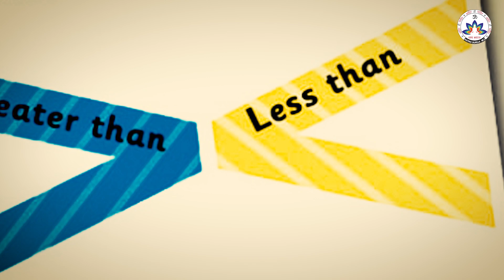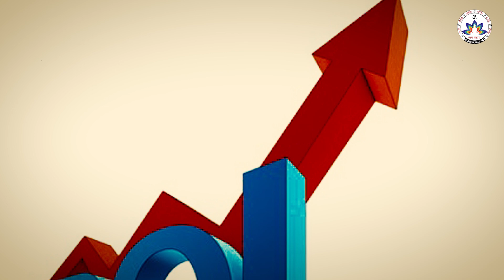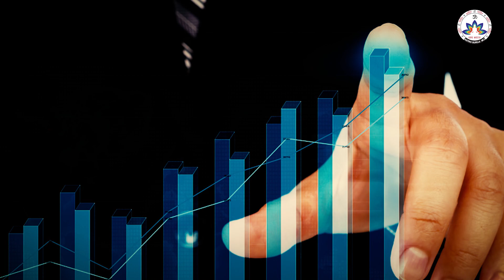WINING MANTRA FOR STOCK MARKET